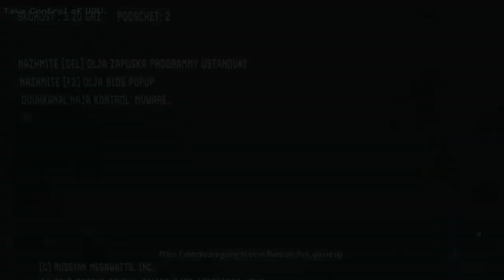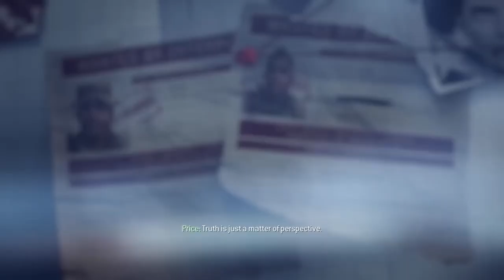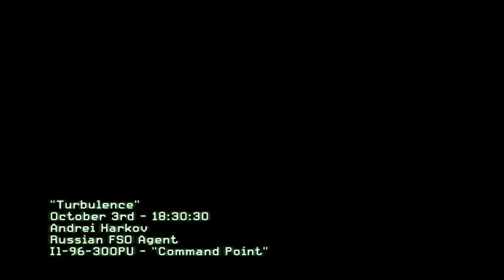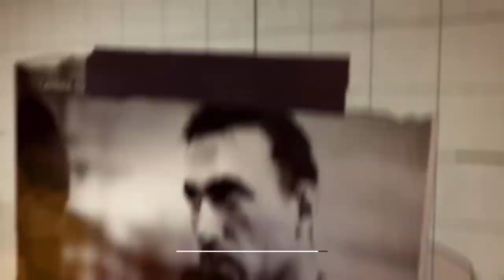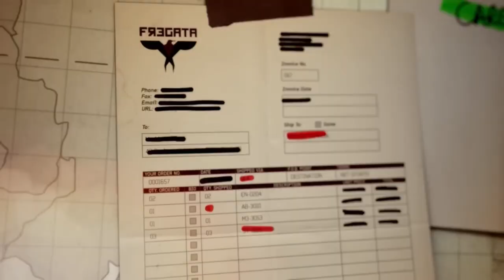CALL OF DUTY MODERN WARFARE 3 Gameplay Walkthrough Part 2 Campaign FULL GAME [4K 60FPS PC ULTRA]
Call Of Duty Modern Warfare 3 Walkthrough Part 2 and until the last part will include the full Call Of Duty Modern Warfare 3 Gameplay on PC. This Call Of Duty Modern Warfare 3 Gameplay is recorded in 4K 60FPS on PC and will include the full game, all endings and all boss fights.

Call of Duty: Modern Warfare 3 is a first-person shooter video game, jointly developed by Infinity Ward and Sledgehammer Games and published by Activision. Prepare yourself for a cinematic thrill-ride as only Call of Duty can deliver. experience that continues to raise the bar by focusing on fast-paced, gun-on-gun combat, along with innovative features that support and enhance a large variety of play-styles. Special Ops returns with a bevy of additions, including 16 new objective-based missions and the all-new Survival Mode. Team up online, locally, or play solo and face endless waves of attacking enemies throughout every multiplayer map.

Full edited educational walkthroughs of new game releases! All the video games are provided by the game publisher for review purposes by local PR. xenotrekgaming helps gamers all over the world who get stuck in their games and need a guide to help them finish a game. I spend hours every day editing my videos so my audience can enjoy my videos and also get help in the games that I am covering on my channel.

cod,
activision,
warzone,
cod,
video game,
gaming,
online gaming,
blizzard,
xbox,
playstation,
new call of duty games,
modern warfare,
games,
task force 141,
mw3 trailer,
mw3 gameplay trailer,
mw3 reveal trailer,
mw remastered,
black ops 2 angola mission,
call of duty: modern warfare 3 2023,
call of duty: modern warfare gameplay pc,
call of duty: modern warfare pc mission 1,
call of duty: modern warfare 3 campaign download,